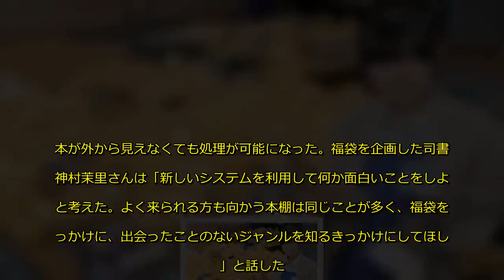「新たな本との出会いを」草津市立図書館が本の福袋を貸し出し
滋賀県草津市立図書館（同市草津町）が5、6の両日、「新春図書館福袋」を貸し出す。（1）乳幼児向け（2）児童向け（3）大人向け――の3種類で、司書らが選んだオススメ本3～5冊を中身が見えないよう袋に包んだ。「タイムスリップ」「もしも○○だったら」「料理×イケメン」など、中身の本に共通するキーワードを記したカードも添えられている。
　同図書館は昨年10月、蔵書に貼ったICタグをタグリーダーが認識し、貸し出し処理をするシステムを導入。本が外から見えなくても処理が可能になった。福袋を企画した司書の神村